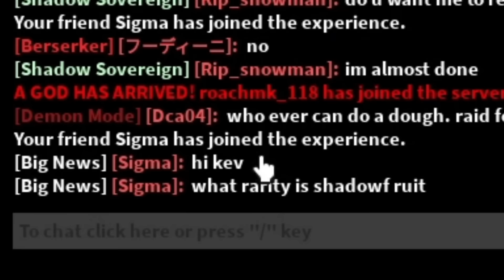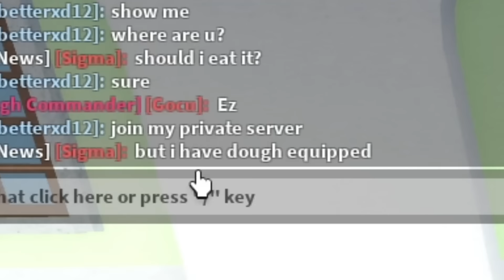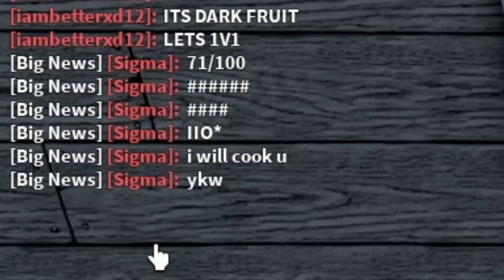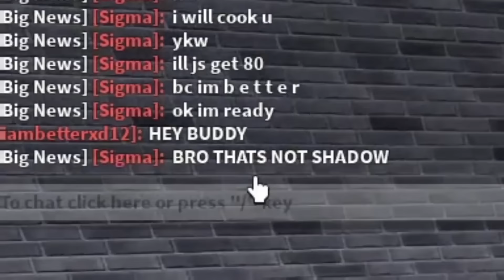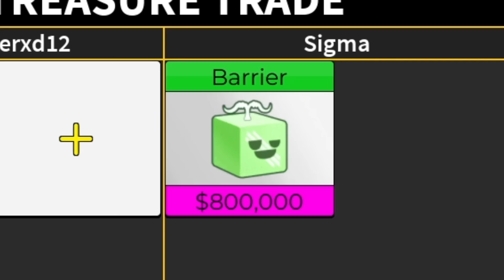Idiot thinks THIS is Shadow Fruit 😂 (Blox Fruits)